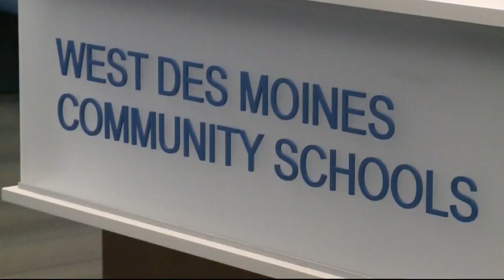Cotton pushing for changes but not with assault weapons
Senator Tom Cotton wants to increase penalties for those who use guns in crimes